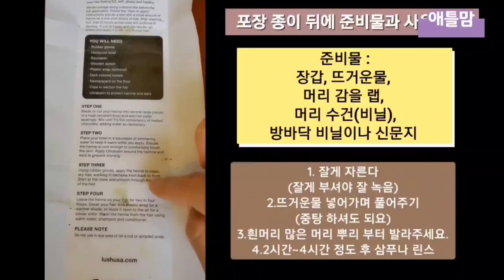[흰머리]천연염색 간단하고 예쁜 칼라, 50대 딸이 70대 엄마께 보내드릴 흰머리 고민 끝 천연염색, LUSH Henna 러쉬 헤나는 헤나와 인디고와 천연오일을 하나로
안녕하세요. 미국 조지아 애틀랜타에 사는 애틀맘입니다.
미국에 계신 구독자님들 땡스기빙 연휴 잘 보내셨나요?
암라팩 테스트 4주
감자물(야채수) 터치를 그만둔 지 4주
흰머리가 너무 보여서 천연염색을 해야 할 것 같습니다.
감자물 대신 안전하고 편리한 천연염색 재료를 찾았습니다. 왜 이제야?

첫 시도지만 색상도 맘에 들고 암모니아 냄새도 없고 가려움 따가움도 없습니다.
러쉬 헤나는 코코아 버터와 커피 가루를 기본으로 헤나와 인디고를 잘 배합해서 4가지 색상중 선택 할 수 있습니다.

몇 번 더 테스트 후 한국 엄마와 친지들께 보내드리려고 합니다.
어떤 제품인지 영상 확인해주세요.

대한민국의 자랑 방탄소년단
BTS 가 빌보드 핫 100, 1등 했어요.
LIFE GOES ON 한국어 가사로 1등입니다.
제 조카나 아들처럼 저는 눈물이 났어요.
BTS 만세, 대한민국 만세
(애틀맘도 만세..ㅎㅎㅎ)
감사합니다.

구매를 원하시거나 정보를 얻고 싶으시면...

[머리 감고 약간 젖은 상태로 염색했습니다]
(1:46 Rush 아니고 Lush  입니다)

1:34 감자물 염색 1년5개월 이제 그만 둘까 생각합니다. 왜? 러쉬 헤나 LUSH HENNA

2:40 일반 헤나를 안했던 이유(단점)
3:00 러쉬 헤나 좋은점
5:00 러쉬 헤나 주요성분
5:20 러쉬 헤나 사용방법
6:00 러쉬 헤나 준비 과정
7:00 러쉬 헤나 염색
8:23 머리 감기 (3~4시간후)

9:00 러쉬 헤나 사용 후기(1시간후)
10:00 러쉬 헤나 전 머리 색상
10:35 러쉬 헤나 염색 2일후 머리색상
(감사합니다)

music from : BTS Life Goes On 국악 버젼
flow music